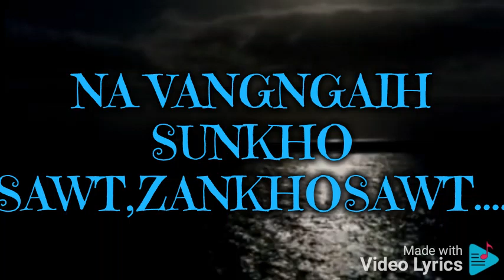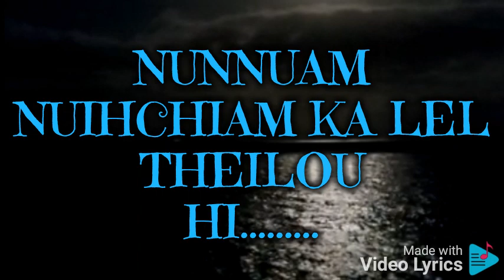SUUT ZOULOU//S.CHINGNU//COVER BY NANCYBIAKLUN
Hiailaa original s.chingnu sak ahi in. selung gelnon in album apan ahi. mitampi request na bang a hon ki cover thak ahi...
Amusic unaupa Mwanlal tunglut in ki lomtak a hon bol sak ahi...
Hiai la toh ki sai a gennop om le comment box a hon gen ding in kon thei sak hi.
Ahihtheile ka laa te kuamn channel dang a ana bol sawn hyam remake phallou ahi..
Kakipk.